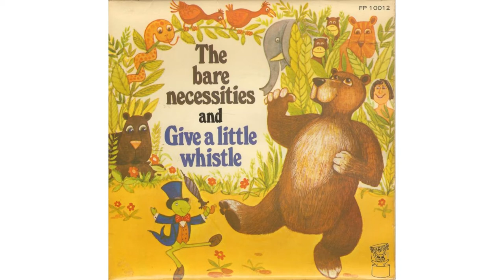Ken Barrie - The Bare Necessities